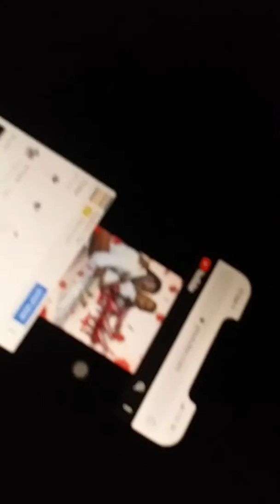Rolling on the 401Highway TORONTO playing TICKLE by KEYWEE 🔥trap 💯 🔥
This song is 🌍 wide Quelloteam stand up. . KEYWEE 🔥 💯